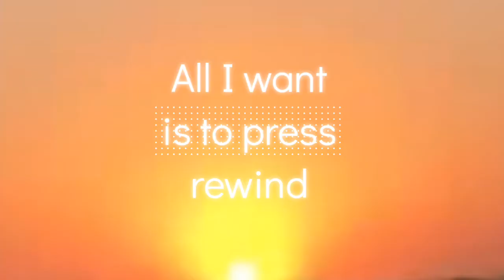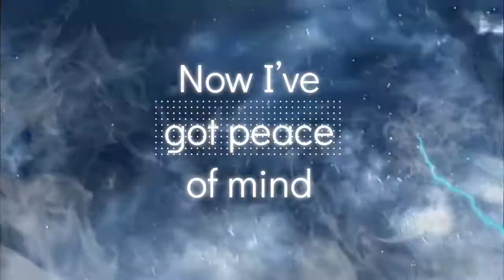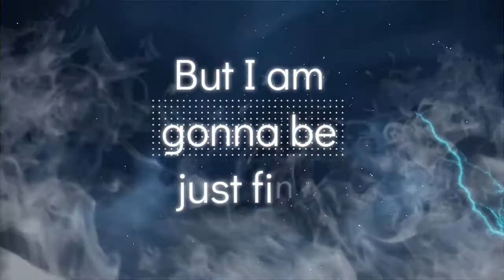Because Of You- (Elijah), Lyric Video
It's a great way to Support New & Up-coming Artist's!

⬇️More Below:⬇️

My Purpose & Passion in Life is to Help People, and I truly want to Create Video's to help in some way.  It's been a Dream of mine, to Share Music & More. Which is based on Real Life Experiences that we all go through. Hopefully to Ultimately Create more Healing, Positivity & Happiness In this World. Music & Much More to come I'm working on other things. Give-a-way Contest's also, as a way to give back & also show my Appreciation to Subscriber's

Hit the notification 🔔 to be notified of future content.

All credits to song writer's, artist, producer's ECT I have no claim to music used in this video. Thank you!